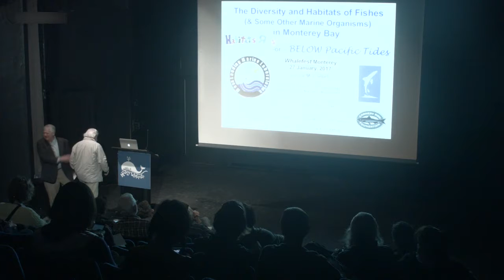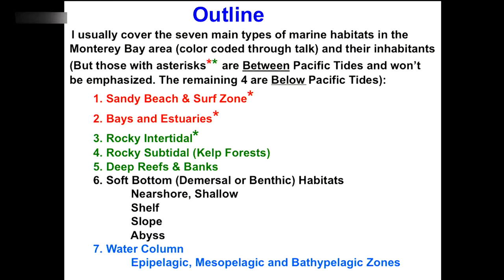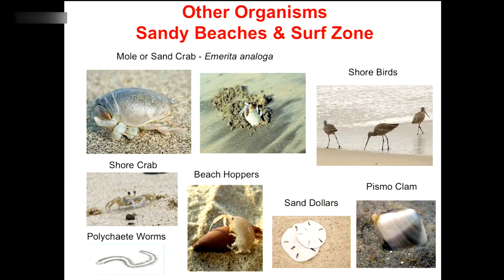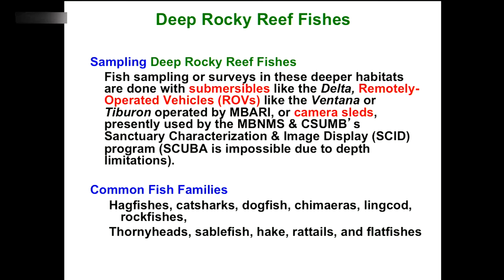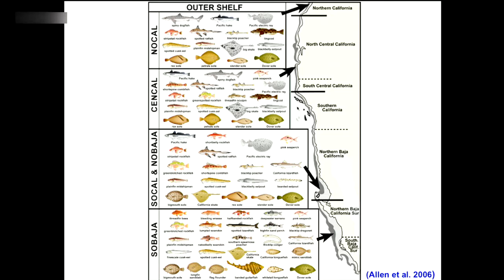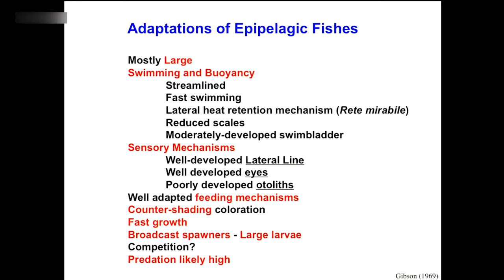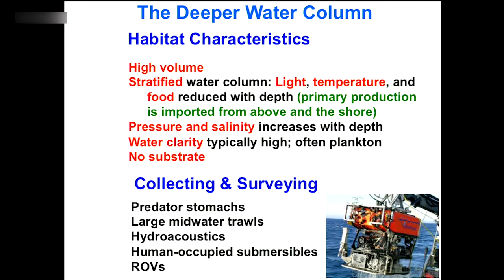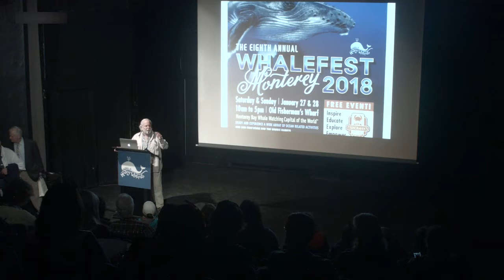"Below Pacific Tides - Subtidal Habitats in Monterey Bay" Greg Cailliet Moss Landing MLML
Greg Cailliet summarizes the marine habitats in Monterey Bay and the typical assemblages of fishes, and some invertebrates, which occupy them with a focus on the deep water column that is below most whales that occur here.

Greg Cailliet is Professor Emeritus of Biology (Ichthyology) Moss Landing Marine Laboratories & California State University, Fresno; Director Emeritus, Pacific Shark Research Center, and
Associate Director, Friends of Moss Landing Marine Lab. He was a founding member of the Elkhorn Slough National Estuarine Research Reserve (ESNERR) Advisory Committee and was the founding Chair of the Research Activity Panel (RAP) for the Monterey Bay National Marine Sanctuary and served on the Sanctuary Advisory Committee (SAC).

For more than four decades, his graduate students have studied the ecology of marine fishes. He has specifically been primarily interested in deep-sea fishes and their ecology but also bay, estuarine bony and cartilaginous fishes. He and his graduate students have pioneered age determination, verification, and validation techniques of fishes using the growth zones in their calcified structures, along with their radio-isotopic characteristics.